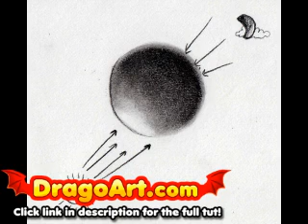How to sketch in pencil, step by step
Learn how to sketch in pencil with easy steps but helpful!